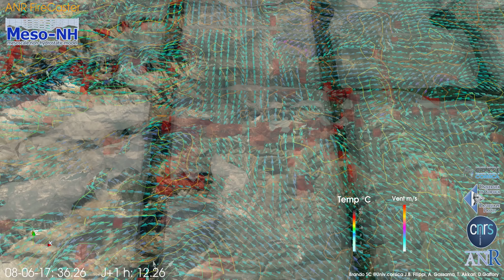08-06-2017 de 0H00 à +42h, modèle régional, vue CORTE